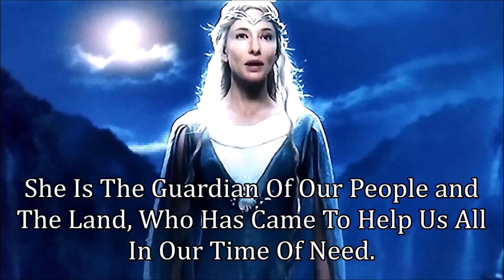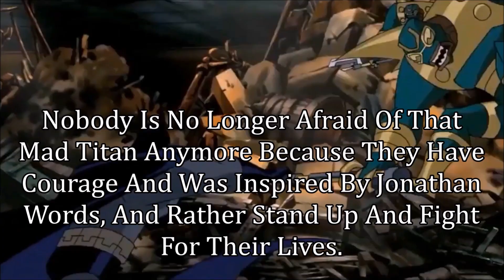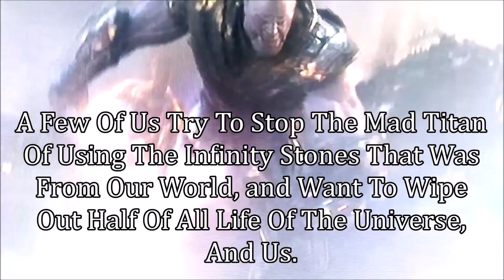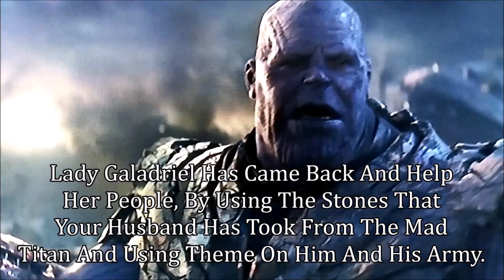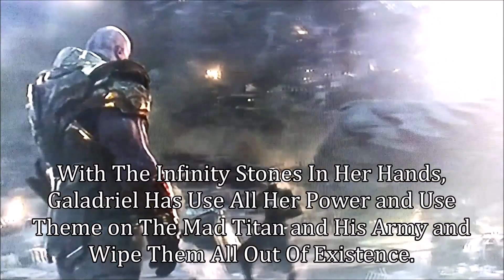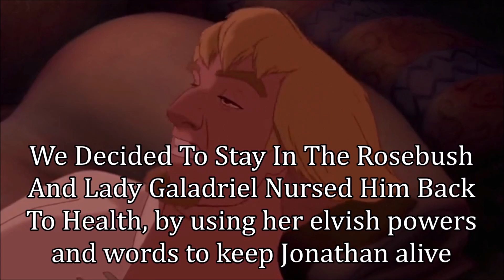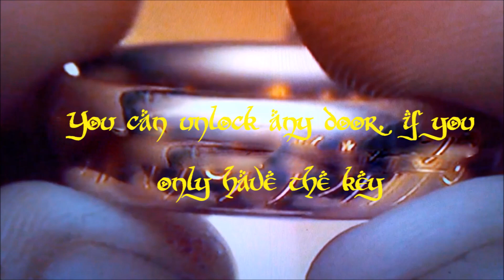The Secret Of NIMH (The Imagination Style) - Part 13 - Story Of NIMH (2) / The Ring / Jei's Plan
Inspired and dedication by my amazing friends Taylor The Amazon Avenger, House Of Mizfitz, Fiver&Heather Channel, Bennet Dudley, Princess Twilight Sparkle, Jiminy Cricket, Rascal Entertainment, The OHANA, Zack Rules, and the awesome spoof version of nikkdisneylover8390 and uranimated18.

Here is the moment you all been waiting for, when Gandalf is finishing the story of NIMH as he is tell Esmeralda about her husband and lead to the biggest fight against N.I.M.H and lead The Imaginators to freedom. Also the Esmeralda is holding The One Ring a gift from her husband, and the villain Jei is planning taking down Gandalf.

Starring:

Esmeralda As Mrs. Brisby

Discord (MLP) As Jeremy

Gandalf As Nicodemus

Carmelita Fox As Auntie Shrew

Po The Panda As The Great Owl

Bentley As Mr. Ages

Miyamoto Usagi (TMNT 2012) As Justin

Jei (TMNT 2012) As Jenner

Leonardo (TMNT 2012) As Sullivan

Sunset Shimmer (EG) As Teresa Brisby

Young Duncan (TD) As Martin Brisby

Zephyr As Timothy Brisby

Young Bridgette (TD) As Cynthia Brisby

Fluttershy (MLP) As Miss Right

Dimitri As Farmer Fitzgibbons

Anya As Mrs. Beth Fitzgibbons

Hogarth Hughes As Billy Fitzgibbons

Shere-Khan As Dragon

Captain Phoebus As Jonathan Brisby

Team Imagination, Team MizFitz, Team Rainbooms, Animated, Live-Action, As The Rats Of NIMH